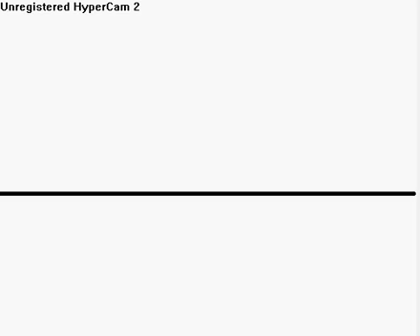stick people gone wild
stick people going wild in complete randomness